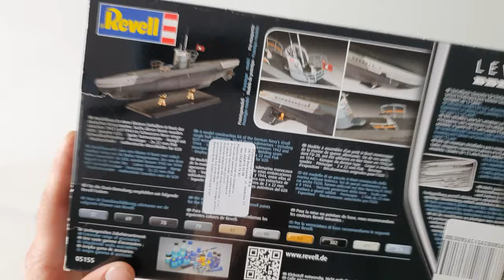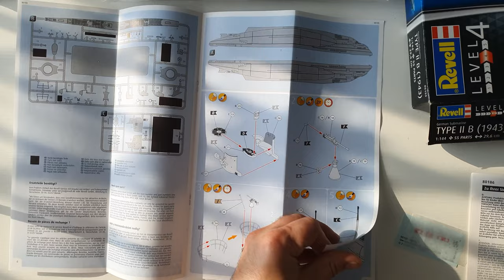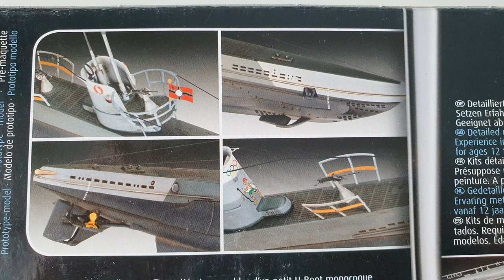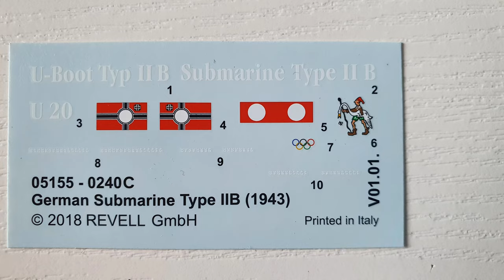Revell 05155 GERMAN SUBMARINE TYPE B ! UNBOXING!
Welcome and enjoy unboxing Revell 05155 German Submarine Type II
It is NEW series 1:144 scale model ,  2018 made in Ukraine.
it is possible to add photo etched detail set from RC SUBS ,SKU-100